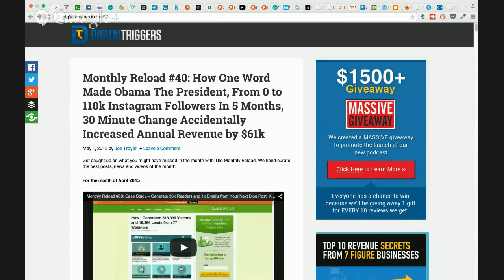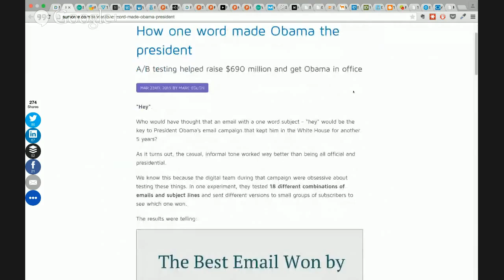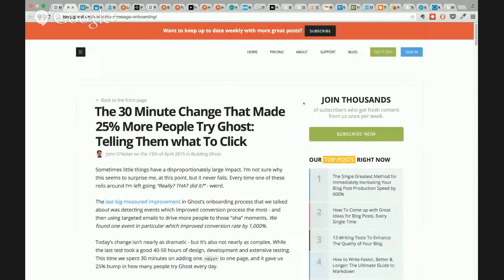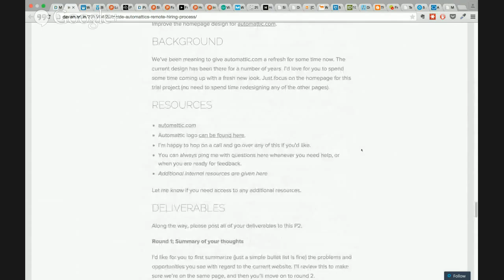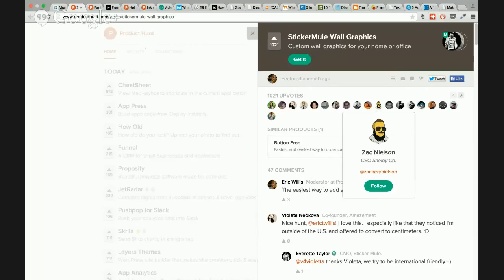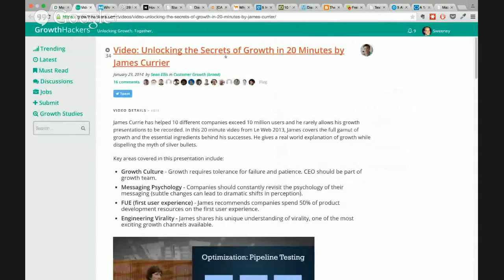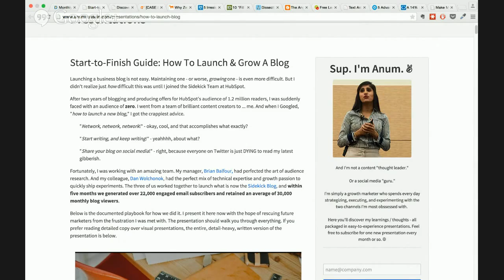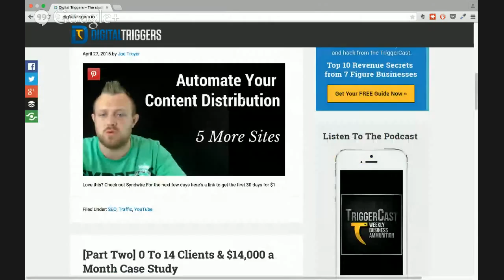Monthly Reload #40: How One Word Made Obama The President, From 0 to 110k Instagram Followers In ...